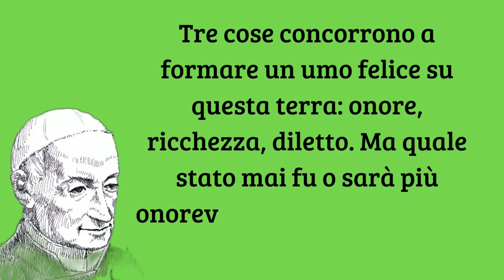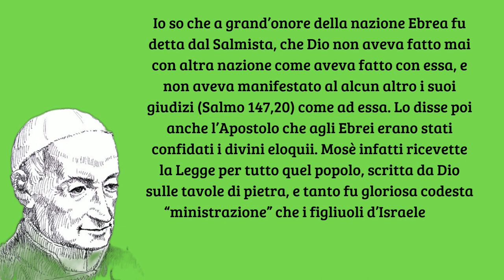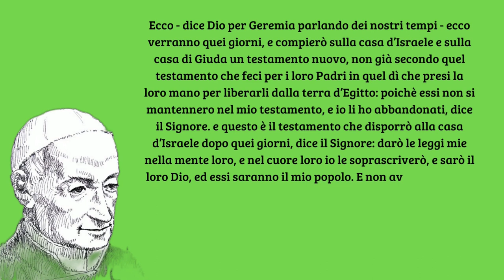La condizione dei cristiani nella Legge evangelica è la più onorevole e degna - San Gaspare Bertoni